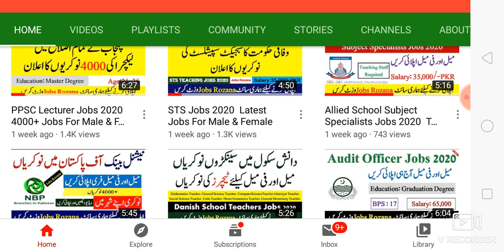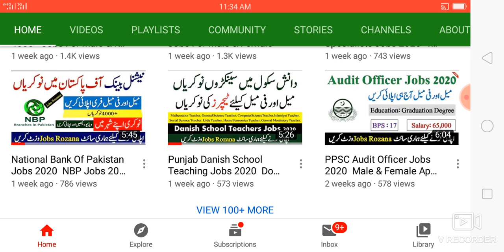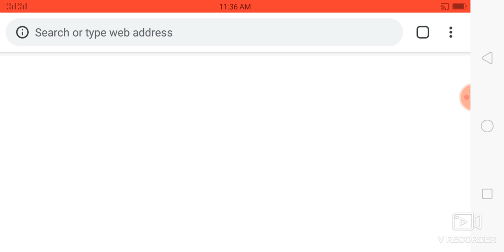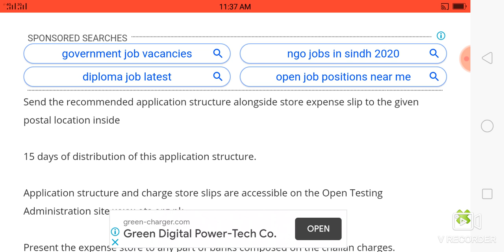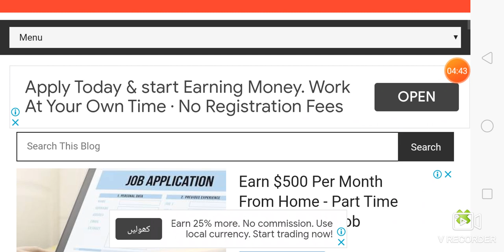NEPRA Jobs 2020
Most recent employments reported in NEPRA Jobs 2020 National Electric Force Administrative Position

Applications are welcomed from appropriate Pakistani competitors having important capabilities and experience to fill the empty situations in NEPRA. At present, the places of Partner Executive, Representative Chief, and Office Collaborator are empty.NEPRA Jobs 2020

Job Published Date:
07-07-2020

Last Date To Apply:
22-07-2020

Gender Required:
Male & Female.

Education Required:
Master Degree.
MBA.
BBA.
Graduation.
Engineering.